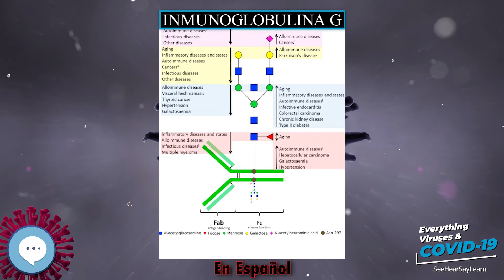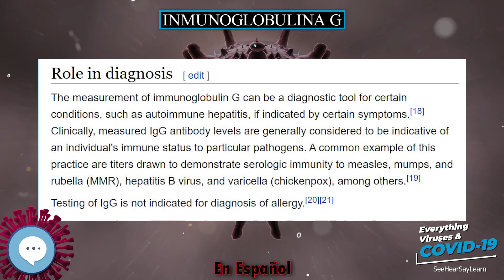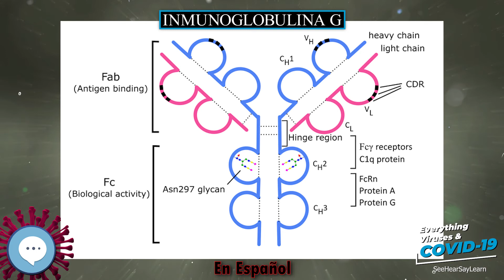Inmunoglobulina G 🧫👩🏾‍⚕‍🤒 VIRUS Y COVID-19 🤒👩‍⚕‍🧫 | IN SPANISH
La inmunoglobulina G (IgG) es una de las cinco clases de anticuerpos humorales producidos por el organismo. Se trata de la inmunoglobulina predominante en los fluidos internos del cuerpo, como son la sangre, el líquido cefalorraquídeo y el líquido peritoneal (líquido presente en la cavidad abdominal). Esta proteína especializada es sintetizada por el organismo en respuesta a la invasión de bacterias, hongos y virus. Es la inmunoglobulina más abundante del suero, con una concentración de 600-1800 mg por 100 mL. La IgG constituye el 80 % de las inmunoglobulinas totales. Su tiempo de vida media es de aproximadamente 25 días.

Principles of Virology (ASM Books)
Molecular Virology of Human Pathogenic Viruses

Muchas gracias!